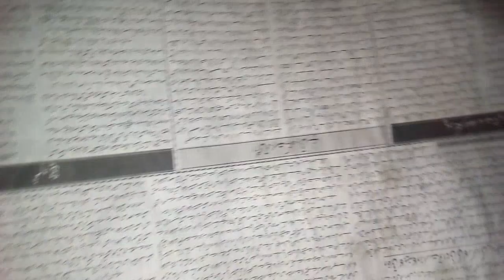Crispy Gobhi Fry || Cauliflower Fry Tasty Recipe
Aj ki Video Mai Hum Apko Bnana Sikha Rhn Hain Crispy Gobhi Fry Asaan Triky Se.

Another Recipe Link Here
👉Turnip Spinach Sabzi👇